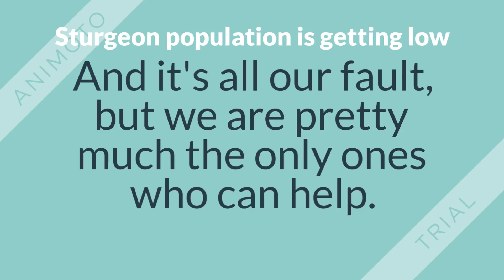Sturgeon Orange Group C Hour 1080p